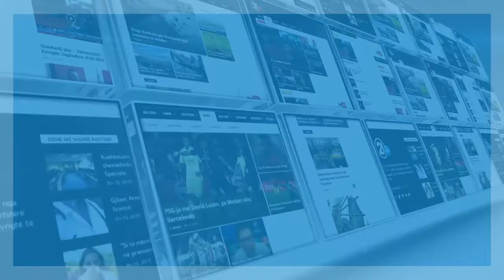Deklarata e VV për RTK- 26.08.2016